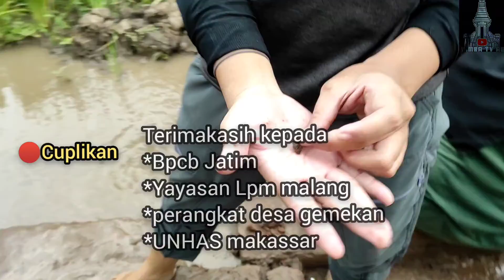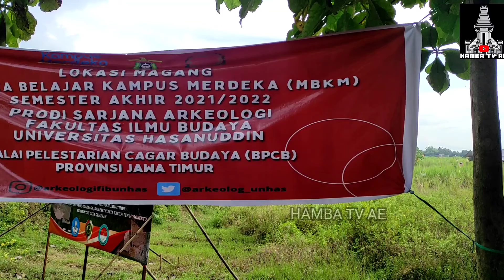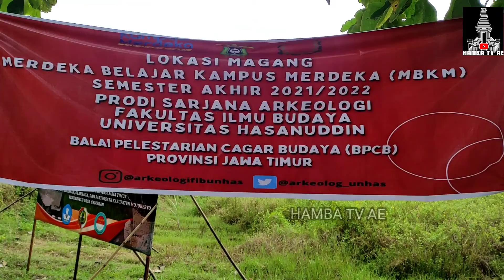Bpcb jawa timur terjunkan 5 Mahasiswi Magang Dari Universitas Makassar Bantu ekskavasi Situs Gemekan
Bpcb jawa timur terjunkan 5 Mahasiswi Magang Dari Universitas Makassar Bantu ekskavasi Situs Gemekan Di Detik2 Hari Terakhir
Mohon support kami agar bisa berkembang lebih baik sobat..

penemuan situs kumitir majapahit
sejarah situs kumitir
situs majapahit desa kumitir
lokasi situs kumitir
majapahit adalah
majapahit empire
majapahit junior match
majapahit terletak di
majapahit agama
majapahit adalah kerajaan yang bercorak
majapahit agama apa
majapahit artinya
majapahit armor
majapahit adalah kerajaan islam
majapahit army
majapahit berdiri tahun
majapahit berdiri pada abad

majapahit dengan panglima mahapatih
majapahit dan pajajaran
majapahit dalam aksara jawa
majapahit disebut juga sebagai negara
majapahit dan sriwijaya
majapahit empire flag
majapahit eu4
peninggalan majapahit di mojokerto
peninggalan majapahit di museum amerika
peninggalan majapahit di bali
peninggalan majapahit di belanda
peninggalan majapahit di trowulan
peninggalan majapahit di kediri
peninggalan majapahit di malaysia
peninggalan kerajaan majapahit adalah candi
peninggalan majapahit yang masih ada sampai sekarang
salah satu peninggalan majapahit peninggalan budaya majapahit
peninggalan kerajaan majapahit berupa karya sastra antara lain kitab
benda peninggalan majapahit
bukti peninggalan majapahit
peninggalan majapahit candi
peninggalan kerajaan majapahit candi
peninggalan majapahit di filipina
foto peninggalan majapahit
peninggalan majapahit di gunung arjuno
peninggalan majapahit di gunung penanggungan
peninggalan kerajaan majapahit gajah mada
prasasti peninggalan majapahit beserta gambarnya
peninggalan kerajaan majapahit hayam wuruk
peninggalan istana majapahit
peninggalan kerajaan majapahit islam
peninggalan kerajaan majapahit di indonesia
kitab peninggalan majapahit dan isinya
peninggalan majapahit di jombang
peninggalan kerajaan majapahit di jawa timur
penemuan peninggalan majapahit di jombang
peninggalan kerajaan majapahit di jombang
peninggalan kerajaan majapahit
peninggalan kerajaan majapahit brainly
peninggalan kerajaan majapahit prasasti
peninggalan kerajaan majapahit dan singasari
peninggalan kerajaan majapahit kitab
peninggalan kerajaan majapahit di lumajang
trowulan mojokerto peninggalan majapahit
peninggalan sejarah majapahit
peninggalan prasasti majapahit
peninggalan pusaka majapahit
penemuan peninggalan majapahit
penemuan peninggalan majapahit terbaru
peninggalan raja majapahit
peninggalan situs majapahit
peninggalan karya sastra majapahit
peninggalan majapahit trowulan mojokerto
peninggalan majapahit di thailand
peninggalan kerajaan majapahit yang terkenal
peninggalan kerajaan majapahit di trowulan
uang peninggalan majapahit
wisata peninggalan majapahit
candi peninggalan majapahit yang dapat ditemukan di jawa tengah adalah
peninggalan zaman majapahit
candi peninggalan zaman majapahit
peninggalan pada zaman majapahit yang berjudul negarakertagama karangan
10 peninggalan majapahit
2 kitab peninggalan kerajaan majapahit
sebutkan 2 peninggalan kerajaan majapahit
sebutkan 3 peninggalan kerajaan majapahit